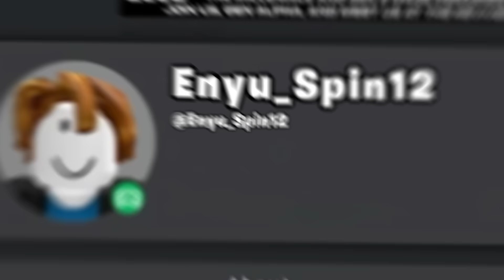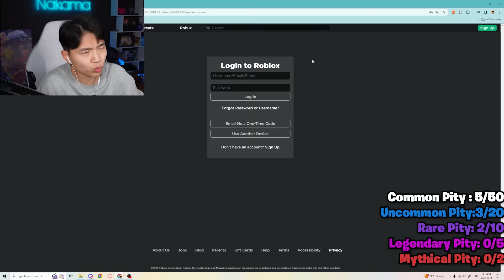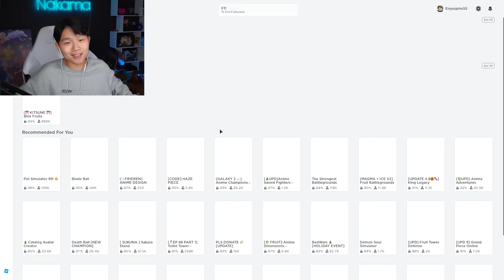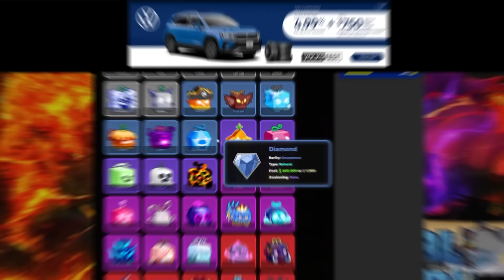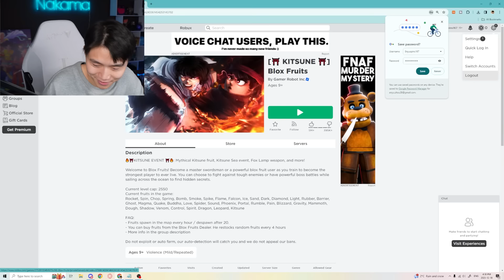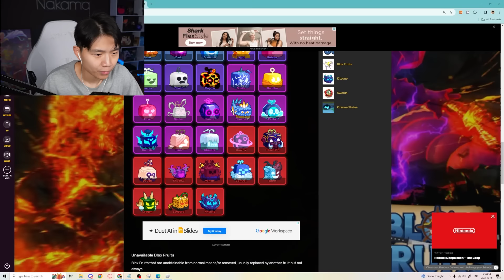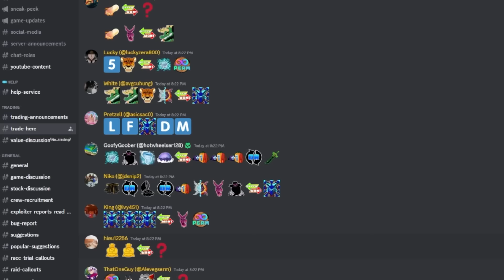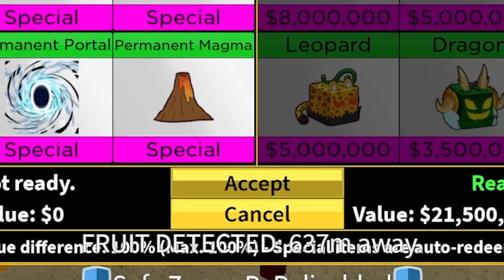I bought 300 Fruits to get the Kitsune in Blox Fruits